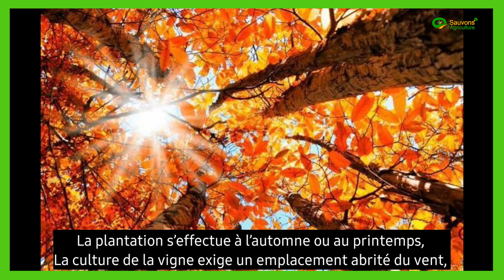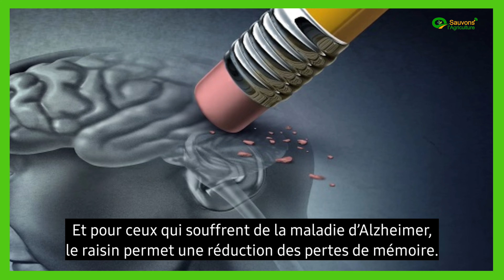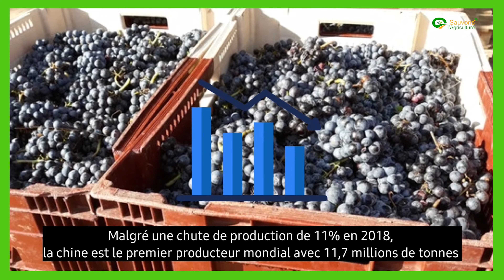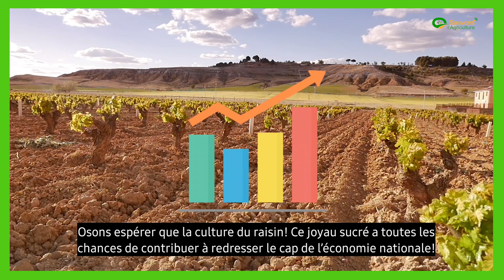LE RAISIN : UNE HISTOIRE ET DES VERTUS À NE PAS IGNORER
Lorsque vous dégustez un bon vin, sachez qu'il y a plusieurs grappes de raisin derrière.
Vous savez, le raisin a une histoire. Il a des vertus. Sans oublier son importance économique sur le marché mondial des fruits.
Dans cette vidéo, nous vous présentons l'histoire, la culture, les vertus, les importances du raisin.